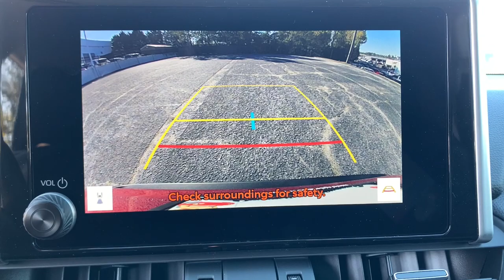2024 Toyota RAV4 Augusta, Aiken, North Augusta, Thomson, Waynesboro SA0505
Blueprint New 2024 Toyota RAV4 XLE Premium available in 3510 Washington Road, Augusta, Georgia at Milton Ruben Toyota. Servicing the Augusta, Aiken, North Augusta, Thomson, Waynesboro, GA area.

RAV4 XLE Premium
2024 Toyota RAV4 XLE Premium - Stock#: SA0505

 Price includes the following rebates and incentives:$1000 - SETF APR Cash . Exp. 01/02/2024
Axle Ratio: 3.177|Wheels: 19 5-Spoke Silver Alloy|SofTex Seat Trim|Radio: AM/FM/XM Audio System|3 Spoke Leather Steering Wheel|4-Wheel Disc Brakes|6 Speakers|Air Conditioning|Electronic Stability Control|Front Bucket Seats|Front Center Armrest|Leather Shift Knob|Power Liftgate|Spoiler|Tachometer|ABS brakes|Alloy wheels|Automatic temperature control|Brake assist|Bumpers: body-color|Delay-off headlights|Driver door bin|Driver vanity mirror|Dual front impact airbags|Dual front side impact airbags|Four wheel independent suspension|Front anti-roll bar|Front dual zone A/C|Front reading lights|Fully automatic headlights|Heated door mirrors|Illuminated entry|Knee airbag|Low tire pressure warning|Occupant sensing airbag|Outside temperature display|Overhead airbag|Overhead console|Panic alarm|Passenger door bin|Passenger vanity mirror|Power door mirrors|Power driver seat|Power moonroof|Power steering|Power windows|Radio data system|Rear anti-roll bar|Rear seat center armrest|Rear window defroster|Rear window wiper|Remote keyless entry|Roof rack: rails only|Speed control|Speed-sensing steering|Split folding rear seat|Steering wheel mounted audio controls|Telescoping steering wheel|Tilt steering wheel|Traction control|Trip computer|Turn signal indicator mirrors|Variably intermittent wipers|Front beverage holders|AM/FM radio: SiriusXM|Exterior Parking Camera Rear|Auto High-beam Headlights|Emergency communication system: Safety Connect (10-year trial)